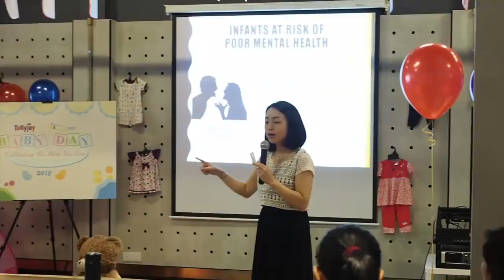Tollyjoy Baby Day 2018 Highlights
We celebrated babies back in 2018 by hosting an interactive session with some of our parenting bloggers, media friends, mothers, and their babies too!

Here's a glimpse of what took place at the Tollyjoy Baby Day 2018 event.